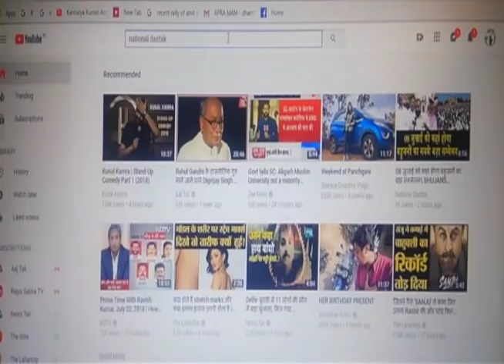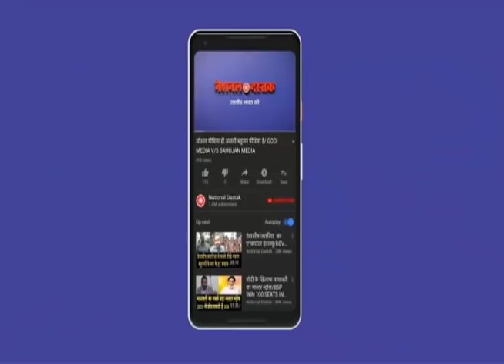BSP को करीब से देखने वाले से मिलिए/ INTERVIEW OF KARMAN KATKAR